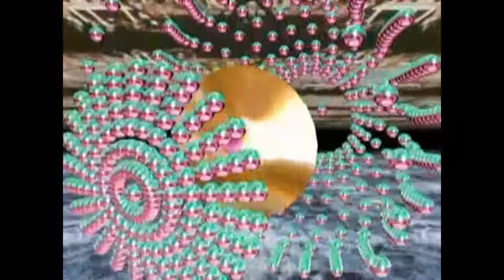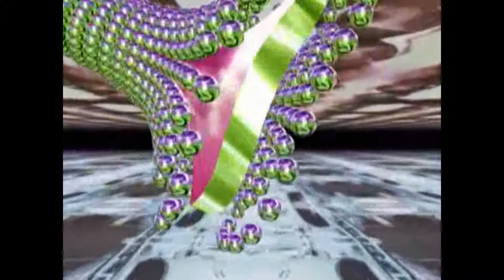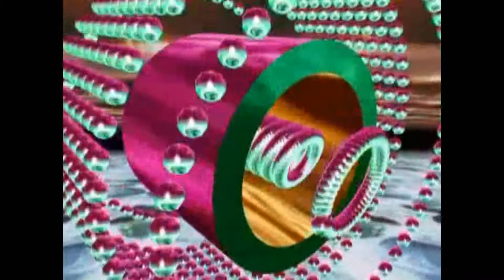Palagran - A Dream Of Electric Sheep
LP : Tunes Of The Young Bots [phoke107] (2014). Written & Produced By Eyal Greengrass.